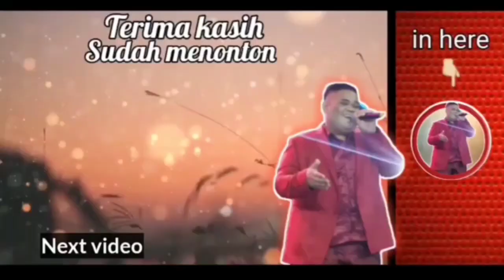SURAT TERAKHIR - NOER HALIMAH || COVER